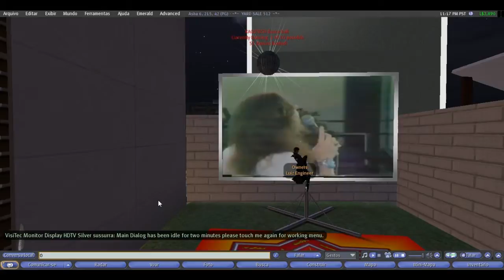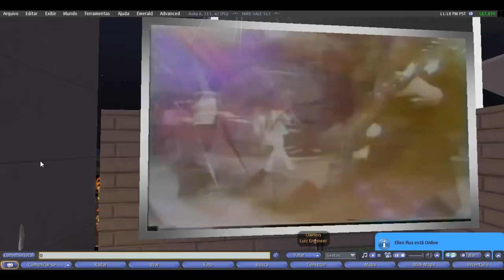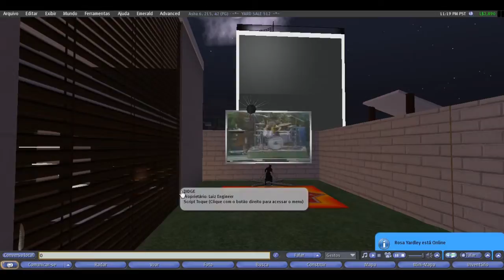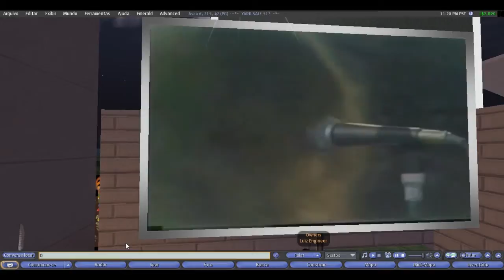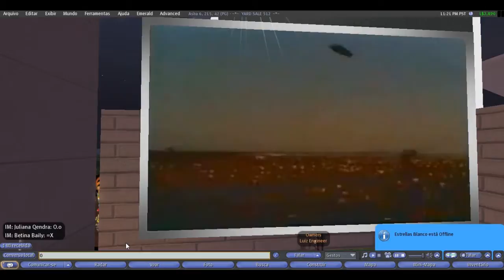Luiz em casa pensando na Ex e ouvindo Burn do Deep Purple kkkk - 02/11/09